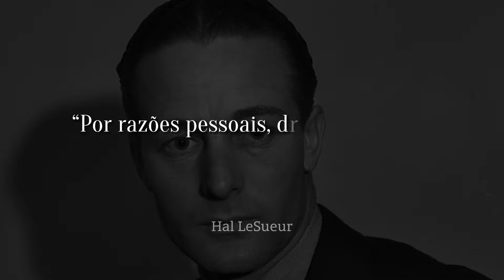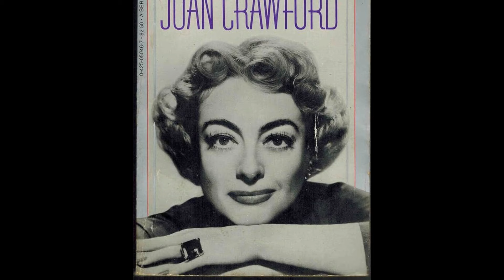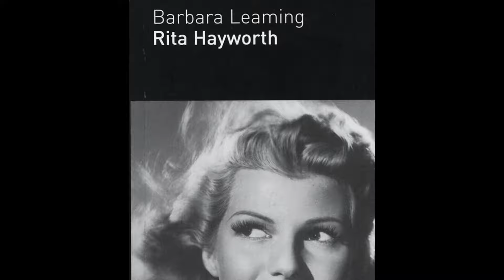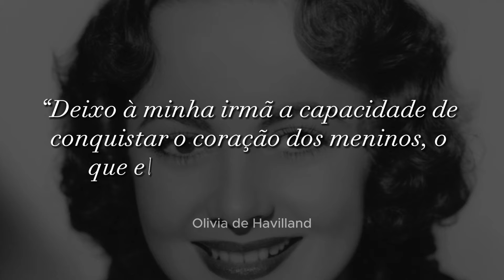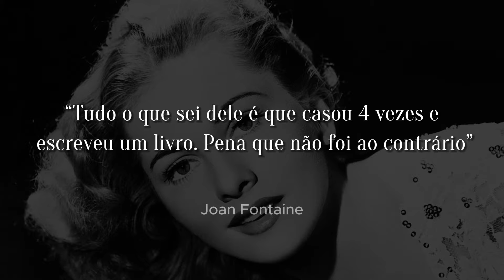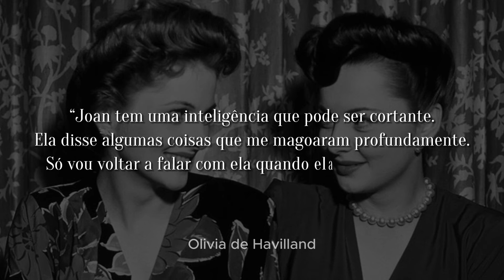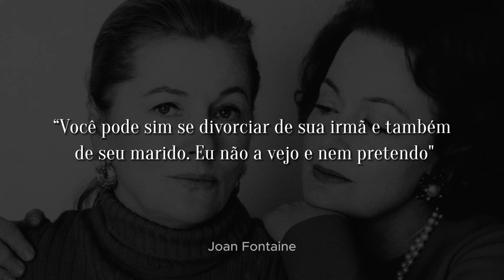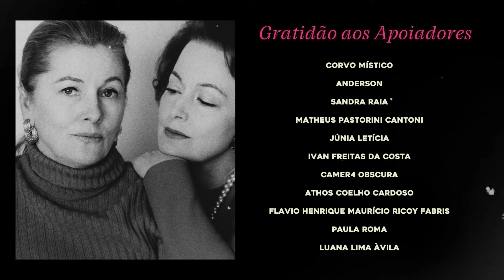IRMÃS QUE TRETAVAM E QUE SE ODIAVAM DA ANTIGA HOLLYWOOD! - babadosdecinema | SOCIOCRÔNICA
Elas foram ícones nas telonas, mas na vida íntima eram gente como a gente: tretavam, batiam e até esnobavam os próprios irmãos!
VOCÊ PODE AJUDAR A MANTER O CANAL,

beijo do tio Sócio ;)